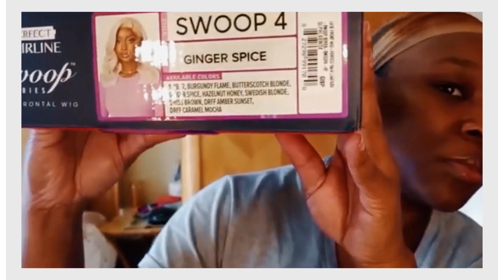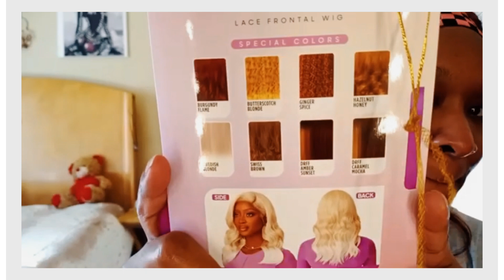2024 Outre Swoop Ginger- Cooper [Wavy Bob] w/ Music 🎶🎵 Glueless Easy Install Beginning Friendly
@BlaydeAlabama  Prov3:5 We are submiting to His will so HE can make our paths straight..🙏🏾

FOLLOW ME

Welcome Back or If You're NEW Welcome 🔙

🛑Goiple- Lace MELTING is what's in the white
 can...I use it to melt it Not LAY

Listen she's very much similar to Swirlista YET she's different because she is a 13x4 and also you have more lace to work with. $47 everywhere.

AND SHE'S Not Heavy... Perfect Full Density Bob❣️

❤️‍🔥 The adjustable band that's at the nape of the neck has more spaces for you to loosen or tighten up the cap. Making it big head friendly for sure &. Too loose for glueless ear tabs.

The cap is so soft around my ears that I don't mind sleeping in it It is definitely competing w/blessed SENSATIONNEL's Bare LUX Lace🤷🏾‍♀️